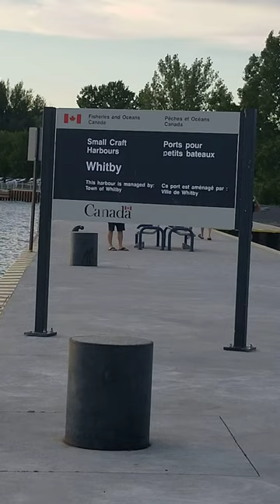Boat Sailing With Relaxing Music || MAC RELAXOMEDIA || SHORTS || YOUTUBE SHORTS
This video is represents Shortest Relaxing Sleep Music and Relaxing Music for , Meditation, Stress Relief, Yoga and Sleep. Relaxing music with soft rain that can be described as sleep music, calm piano music, healing music, peaceful music and relaxing music. It relaxes your soul and body.

Channel Related Search Terms:
mac relaxomedia
Relaxing Music
MAC RELAXOMEDIA
smoothing relaxation